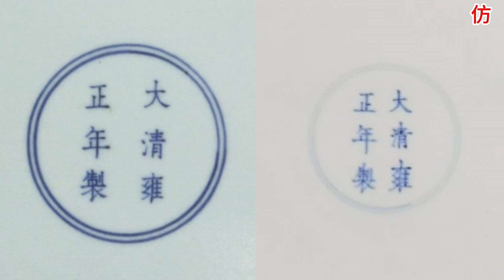清雍正粉彩花卉纹盘的辩伪